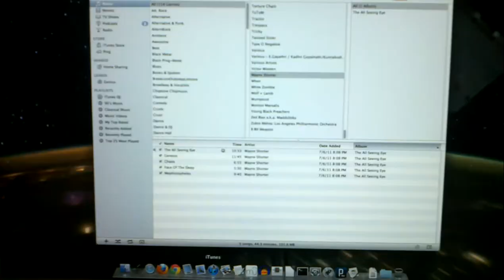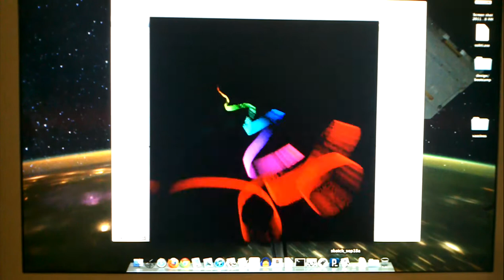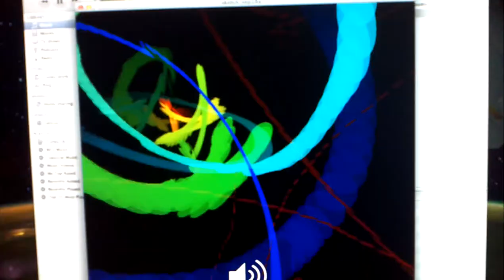Bebop-piddy-doo Curly-Q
This Sound visualization tool was created in Processing using the Minim library. Depending on the sound's intensity the spiral animation gains more curves and spheres that compose it change form. This amorphous swirling colorful drawing is representative of Jazz most specifically Bebop. In this example I use the song "The All Seeing Eye" by Wayne Shorter.